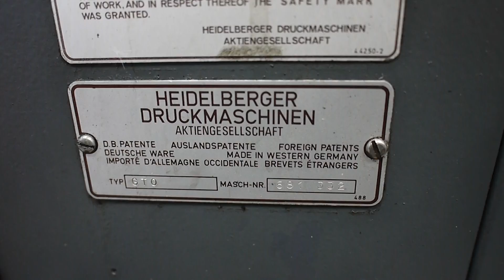Used GTO 46 printing machine for sale Gab Supplies Ltd 1984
Heidelberg GTO46 one color offset for sale from Gab Supplies Ltd
year 1984
size 32 x 46 cm
used Heidelberg sales from Gab Supplies Ltd